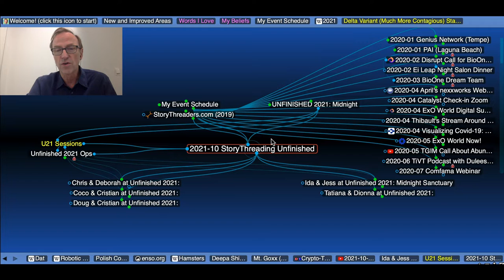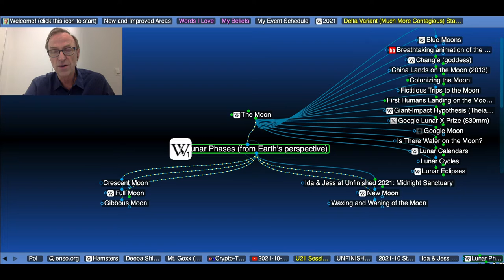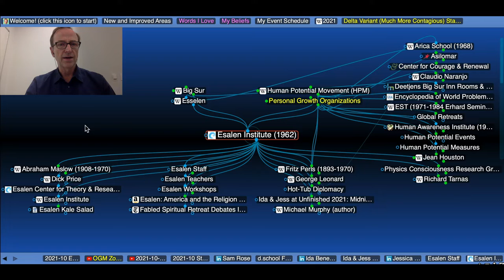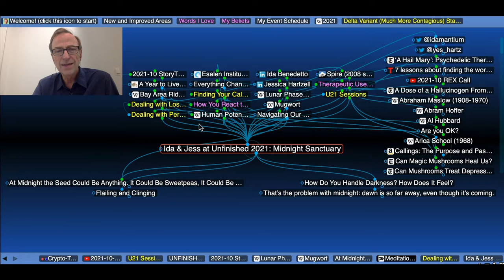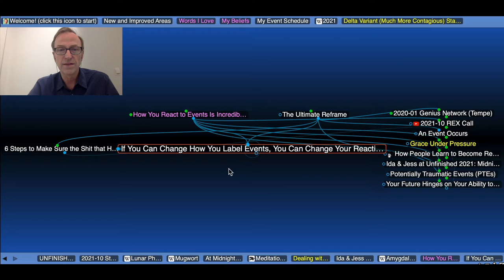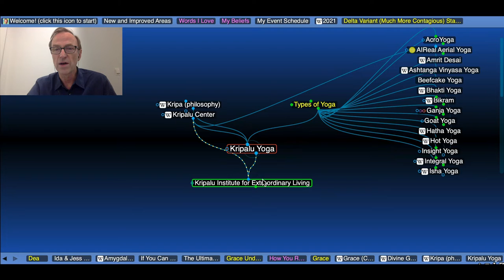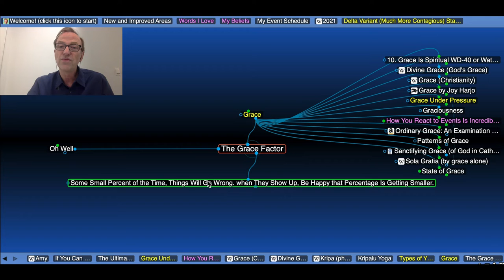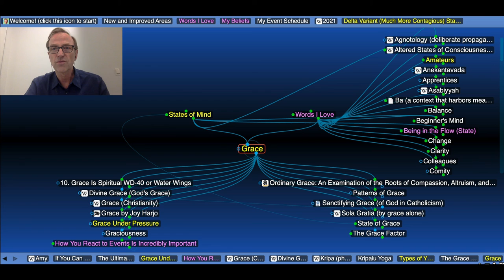Jerry StoryThreads U21: Ida and Jess